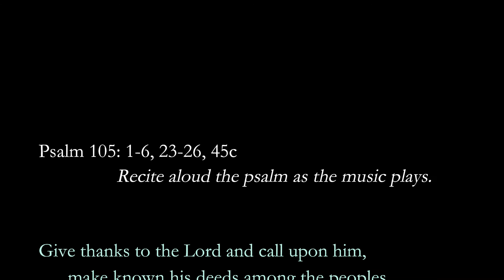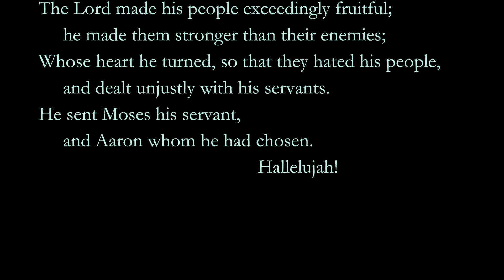Worship for Sunday, August 30, 2020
Music streamed with permission of OneLicense #725682-A